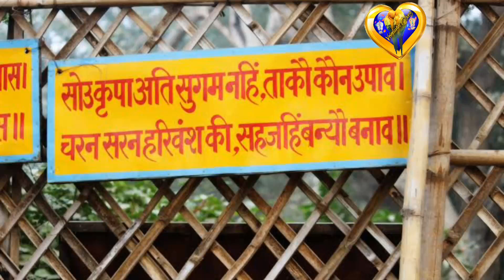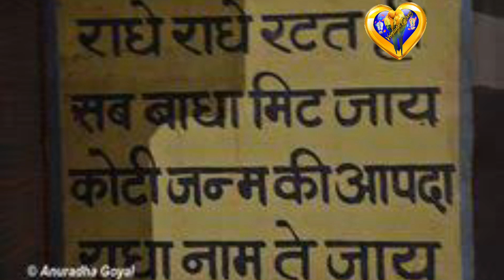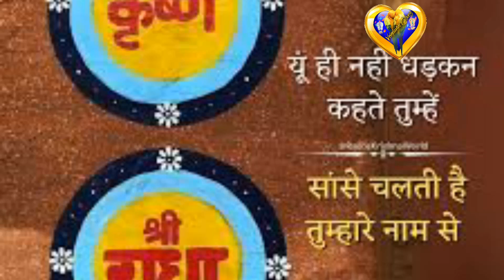Govardhan Parikrama - 84 Kos Maansik Braja Parikrama - Day 7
Day - 7

23/10/2024